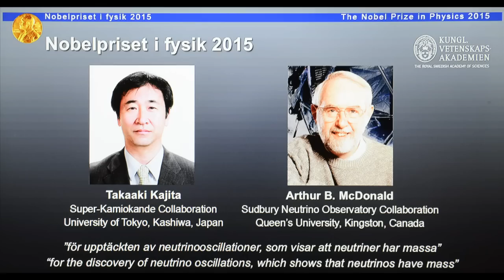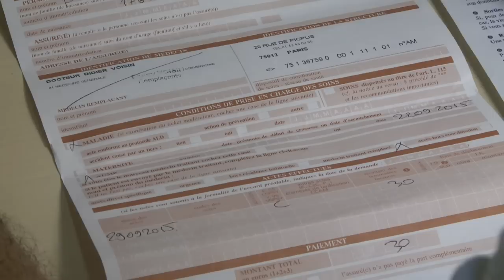AFP - Le JT, 2ème édition du mardi 6 octobre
AFP - Le JT, 2ème édition du mardi 6 octobre -Air France: Manuel Valls dénonce des "voyous" après les violences contre des dirigeants de la compagnie -Diplomatie: l'Otan et la Turquie accusent la Russie d'avoir violé l'espace aérien turc, Moscou dément -Sciences: un Japonais et un Canadien récompensés par le Nobel de physique pour leurs travaux sur les neutrinos -Social: 70e anniversaire de la Sécurité sociale, les Français inquiets pour la pérennité du système -Animaux: des scientifiques découvrent en Indonésie une nouvelle espèce de mammifère, le rat au nez plat